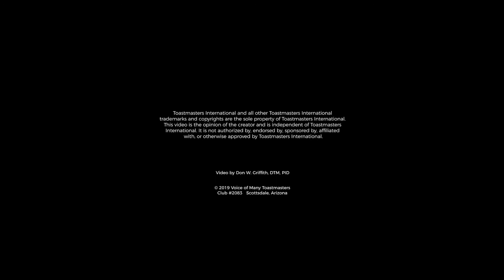#80: 05 Sep 2019 Ed Pope - Your Thoughts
In his speech, long-time member Ed Pope asks, "Do you have  a vision for your life?" Just as a farmer plants seeds for a future harvest, Ed teaches that our thoughts are also seeds to be nurtured if we want our vision to be realized.

Do you want to know more about Toastmasters? Please join Voice of Many at a future meeting. Guests are always welcome.

We meet every Thursday from 6:15am - 7:30am at Denny’s, 3315 N. Scottsdale Road, Scottsdale, AZ 85251.